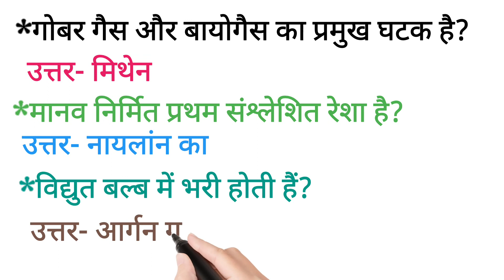group -d के प्रश्न